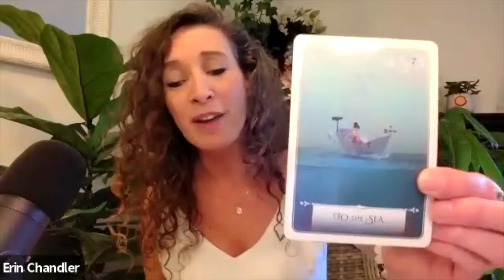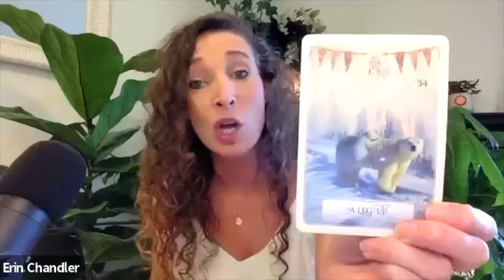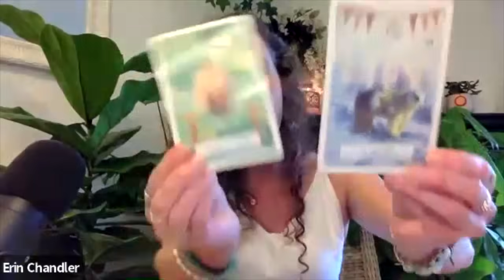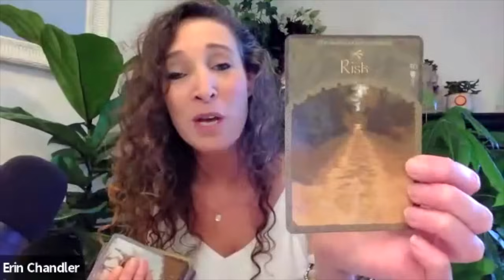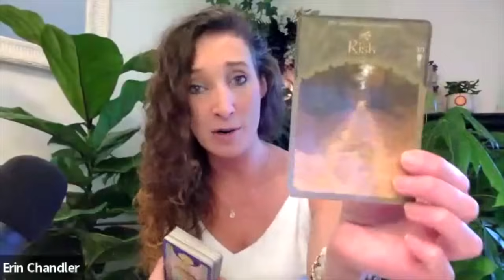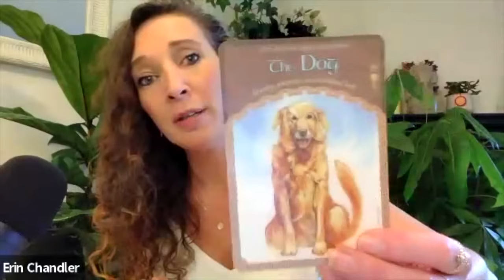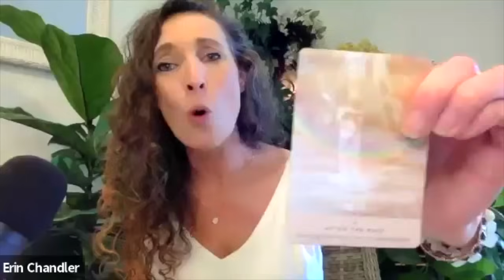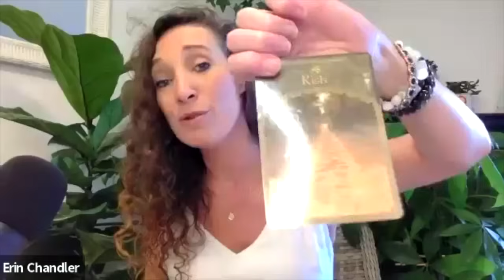MSGS FOR A HIGH PRIESTESS & AN ALCHEMIST 💫 YOU NEED TO TAKE THIS RISK! FULL MOON COSMIC ENERGY SHIFT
WHOAA! VERY INTENSE FIRE ENERGY ACTIVATION FOR A HIGH PRIESTESS, AN ALCHEMIST AND A DIVINE MASCULINE.  JUPITER, NEPTUNE AND URANUS  PLAYING A MINOR ROLE, THAT IS HAVING A MAJOR IMPACT ON SOME OF YOU...WHAT ARE YOU GOING TO COMMIT TO?
POWERFUL MSGS IN THIS CHANNEL:
-MSGS FOR A HIGH PRIESTESS AND AN ALCHEMIST
-MSGS FOR SOMEONE WHO FEELS THE UNIVERSE HAS BEEN AGAINST THEM OR STRUGGLING WITH OLD EXPERIENCES AND PARADIGM
-SOMEONE IS HERE FOR TOTAL SELF EMPOWERMENT
-SOMEONE IS BEING PUSHED BY SPIRIT TO TAKE THIS RISK
-OLD WORLD WOUNDING IS BEING PURGED
-THIS FULL MOON IS DEATH AND REBIRTH FOR ALOT OF ENERGIES!
-TOO MUCH TO LIST - MIND BLOWING CHANNEL FROM BEGINNING TO END!  ENJOY THIS GENERAL READING, AND AS ALWAYS, TAKE WHAT RESONATES AND LEAVE WHAT DOESN'T!

💫MOVE TO THE NEXT LEVEL WITH THE 21 DAY SPIRITUAL EXPANSION TO ANCHOR YOUR DIVINE POWER, I AM PRESENCE , 5D CONSCIOUSNESS AND MORE SPIRITUAL ABILITIES AND LET THE LIGHT WITHIN YOU RISE!

Welcome to the Channel Your Light Youtube Community!
If this video found you, it may contain a message for you!
I hope these messages resonate and uplift your Spirit.
Everything is connected - May your journey be blessed always and in all ways!   Erin xo